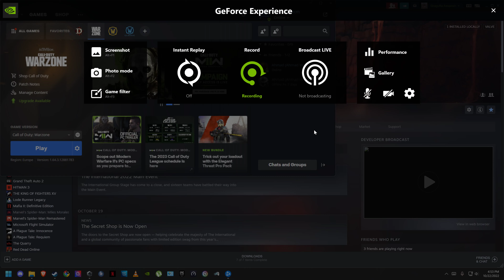Call of Duty Modern Warfare 2 | Campaign | Walkthrough | Part 1